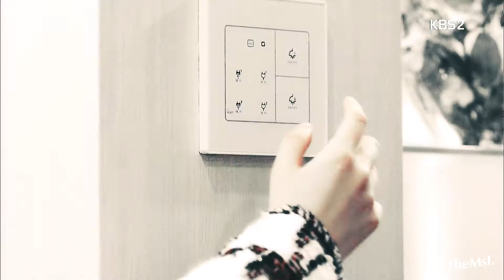Blood | Ji Sang ❤ Rita | Not alone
I know it's not so good, but i worked really hard to make it cuz my Vegas was lagging during my editing :c

Can't live without this drama and i'm so sad it'll end soon.
18 episodes, but it seems to me i watched only 10. And couple Ji Sang/Rita makes me crazy every time when i'm watching Blood. So lovely couple ^^

Drama: Blood
Episodes: 1-16
Song: Not Alone by Red